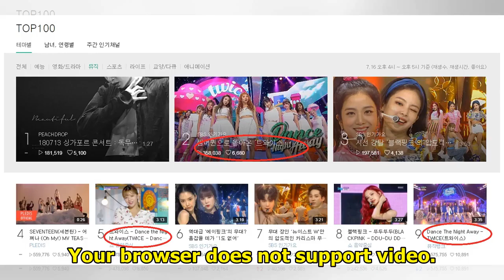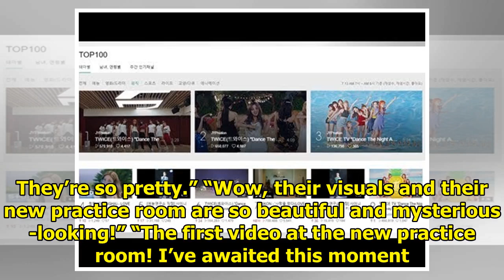TWICE’s “Dance The Night Away” Choreography Is Going Viral In Korea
TWICE’s “Dance the Night Away” choreography has gone viral in Korea, reaching No.1 on Naver TV’s Top...